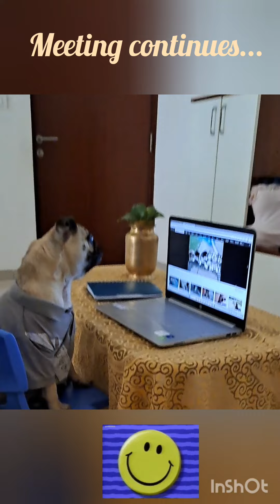Work from Home !!!! 🧐😱